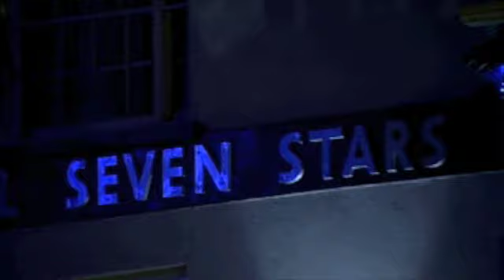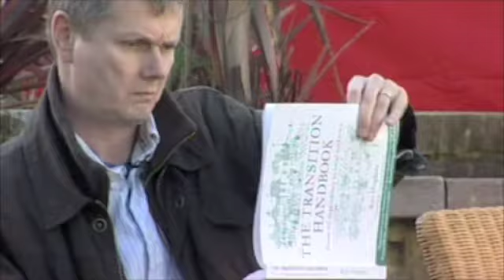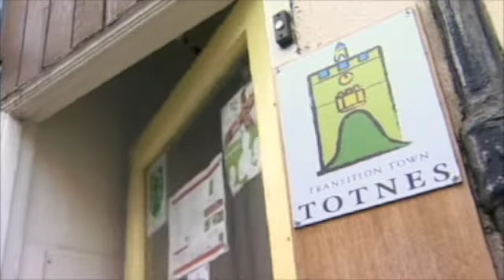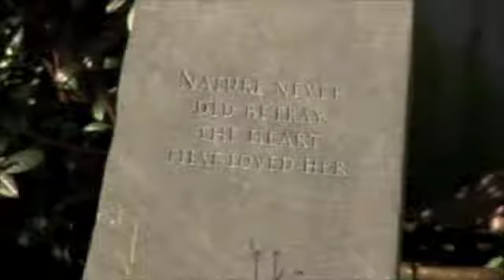Matt Harvey on Transition Towns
Poet and broadcaster  Matt Harvey takes a sympathetic look at the Transition Town movement. He talks to Transition Town movers and shakers in Totnes, Stroud and Brixton, including Rob Hopkins, author of the Transition Town Handbook, and shares his discoveries with a live Wondermentalist audience in Totnes...